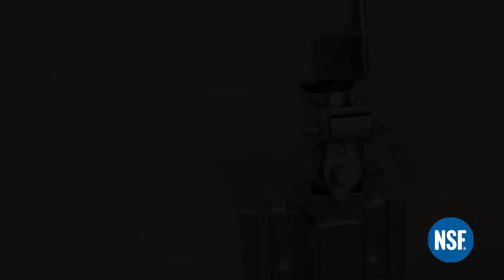Abrelatas Industrial Modelo JFA de BOJ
El abrelatas industrial JFA de BOJ está diseñado para facilitar el trabajo de los hosteleros al máximo.
Tiene la prestigiosa certificación NSF, que garantiza su montaje y desmontaje sin necesidad de herramientas para facilitar el lavado de sus piezas.
Especialmente diseñado para uso profesional, permite abrir las latas en cuestión de segundos e incluye una cuchilla reversible, templada y carbonitrurada para asegurar la eficacia en la apertura de la lata.